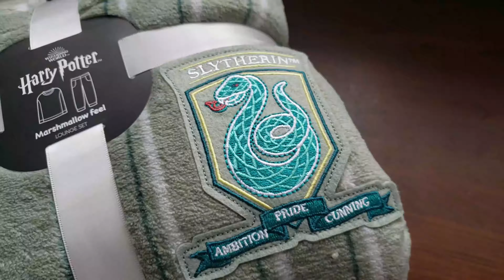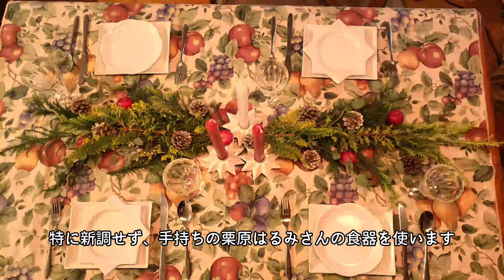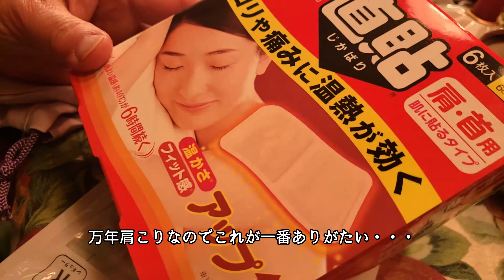【日常Vlog】懐が寒くても暖かい我が家のCHRISTMAS EVEの様子｜はるみさんのクッキー｜お金をかけずにごちそう風｜プチプラプレゼント【Vlogmas】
MERRY CHRISTMAS！
クリスマスイブはクッキーを焼きます。
今年も栗原はるみさんレシピのクッキーを作りました。

ボーナスがリーマンショックを遙かに下回る金額だった我が家。
元々給料も減っていた上に更にボーナス減額。
更に私は今日仕事を1つ失いました！（今まで掛け持ちしてた）
大学生がいる我が家には相当厳しい冬になりそうです。

そういうわけで、今までで一番お財布が寒いクリスマスでしたが、お金をかけずとも豪華に見えるよう、料理や飾り付けを頑張りました。
テーブルウエアは手持ちの栗原はるみさんの食器でコーディネートしてみました。

我が家はもうサンタさんは卒業したので、クリスマスプレゼントもみんなで用意して交換し合っています。
高価な物はありません。
中味より数で勝負（笑）

工夫の甲斐あって、楽しいおうちクリスマスになりました！

※おうちクリスマス②は後で出す予定です💦

||＊||:||＊||:||＊||クリスマスディナー2020||＊||:||＊||:||＊||
魚介のマリネ
トマトのブルスケッタ
クリスマスリースサラダ
ポークシチュー
ローストチキン
ガーリックライス
デザート　あまおうのタルト＆クリスマスクッキー